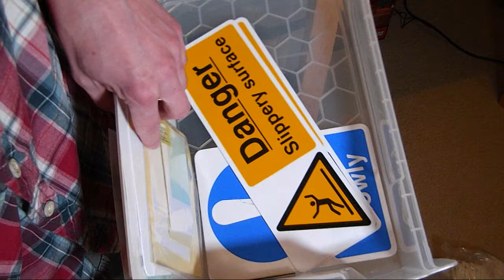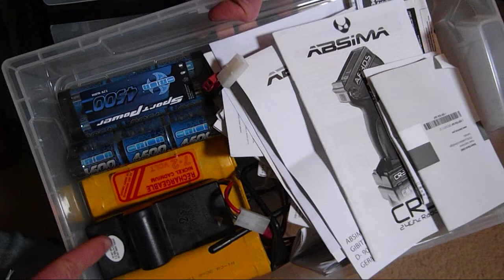2000 SUBSCRIBERS!!!!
Thank you so much for the support you have given the channel.

Videos should return to a regular schedule very soon. Lots of projects to finish and a few to start too.

If you want to check out the Facebook / Twitter pages, links are down below: